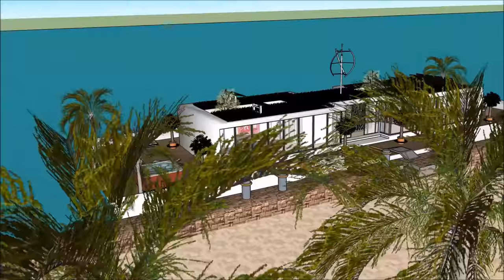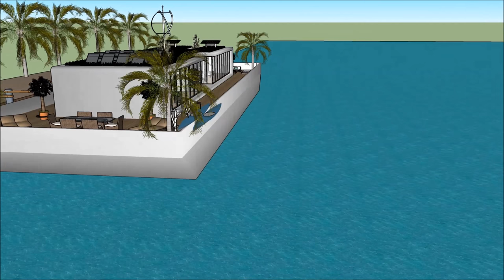Holiday Mansion Houseboat 船屋s in China Beijing Tianjin Sanya Qingdao Xiamen Dalian unique Houseboat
The Holiday Mansion Houseboat 船屋s in China Beijing Tianjin Sanya Qingdao Xiamen Dalian unique Houseboat  is made to sustain quality of life:

The Holiday Mansion Houseboat 船屋s in China Beijing Tianjin Sanya Qingdao Xiamen Dalian unique Houseboat  includes an Extravagant Barge Design ready for the extravagant user to rent the barge Houseboat

The Holiday Mansion Houseboat 船屋s in China Beijing Tianjin Sanya Qingdao Xiamen Dalian unique Houseboat  has three level plans with basement underneath it, which consist all the facilities needed for the renter. The Houseboat Barge has a unique modern contemporary design with unique architectural features. It has its own lounge area with gorgeous view of the bay.